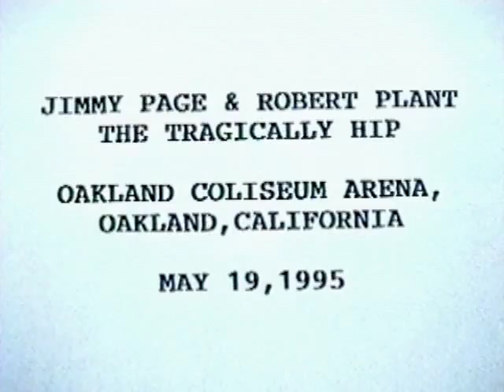Jimmy Page & Robert Plant - Oakland, 1995 (full show)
Page & Plant roll through Oakland Coliseum, Oakland, Ca on May 19th, 1995

Thank You Bring It On Home Ramble On Shake My Tree Lullaby No Quarter Gallows Pole Hurdy-Gurdy Solo Nobody's Fault but Mine Hey Hey What Can I Do The Song Remains the Same Since I've Been Loving You Friends Calling to You Four Sticks In the Evening Black Dog Kashmir